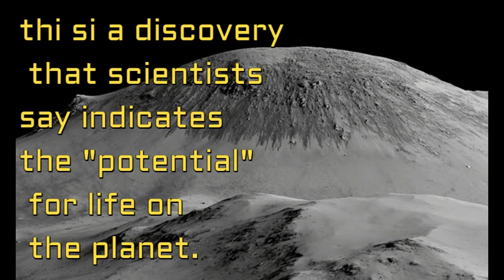water on mars discovered by Lujendra ojha,Pride of Nepal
Nepalese ,Lujendra ojha is the scientist whose findings proved that water is there on mars .next step is to find out the life